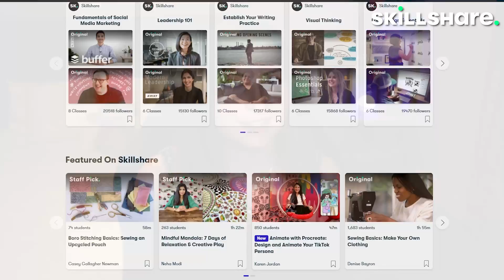Galaxy Quest Movie Reaction | First Time Watching! (This movie is HILARIOUS!)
HI EVERYONE!!
Winning by an ENORMOUS landslide, Galaxy Quest! (I'm not sure if I've ever seen such a difference between winner and runner up in the polls.. so I was impressed to say the least LOL, almost double!!)
I did not expect so many famous actors to be in Galaxy Quest, and for it to be so genuinely funny and wholesome. It was so much fun to watch from start to finish and I gotta say, the way the aliens were depicted were probably one of my favorite forms in which an alien could ever be presented, it was AMAZING (I'm still chuckling to myself as I write this LOL)

Thank you guys for giving me such great choices!! I hope you all enjoy the video
Original Movie: Galaxy Quest